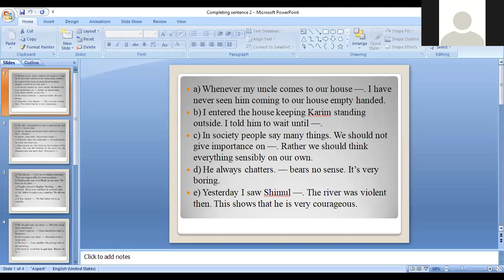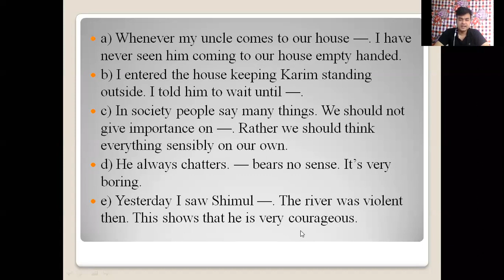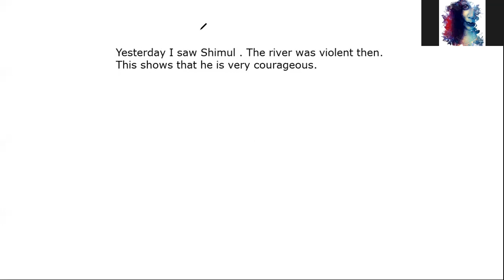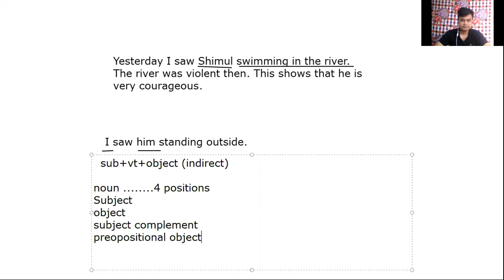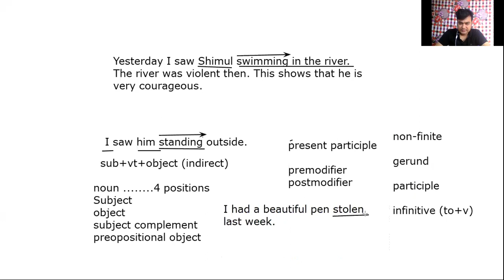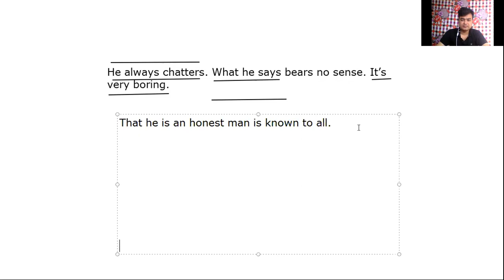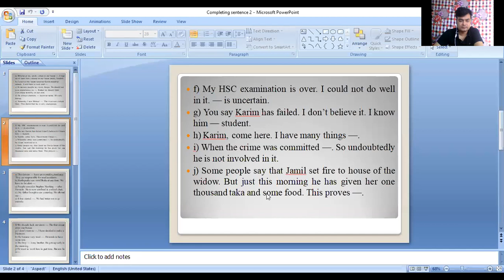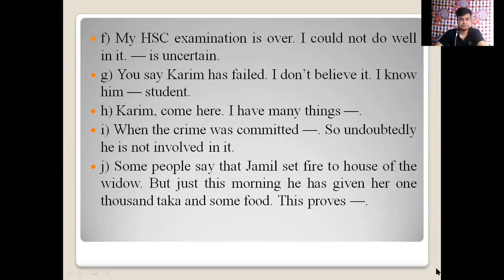Completing sentence 3